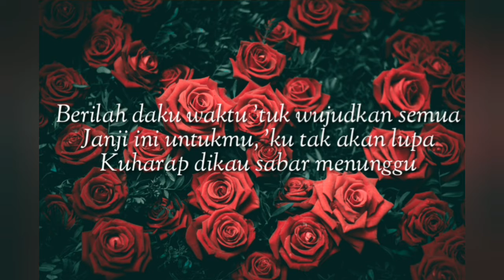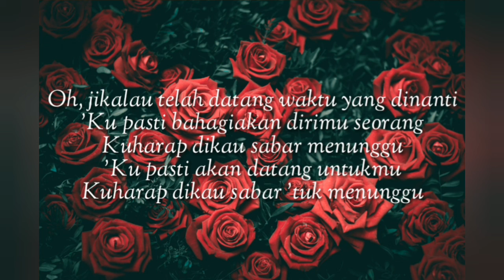Jikalau~Naif | Lirik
Jikalau~Naif

assalamualaikum wr.wb
  haloo teman teman udah lama nih aku    engga bikin vidio lirik lagu and kali ini kita keluararin lagu Jikalau~Naif yang hitszzz banget ini tapi sekarang lagu indonesia because we have to love Indonesian music🇮🇩
Jikalau~Naif